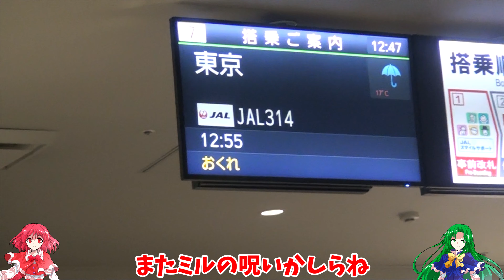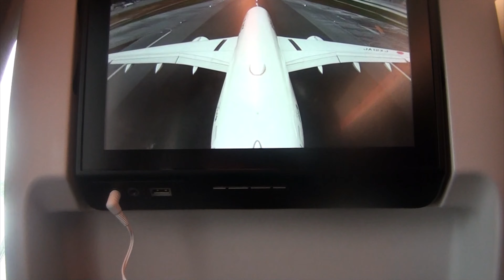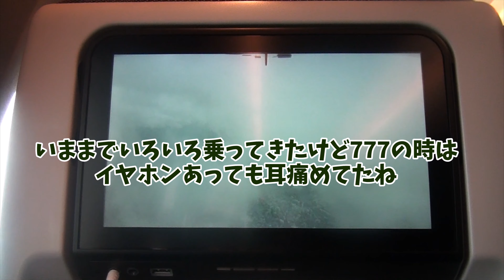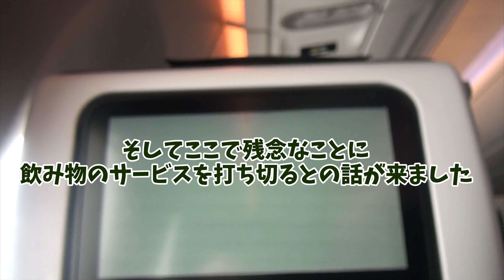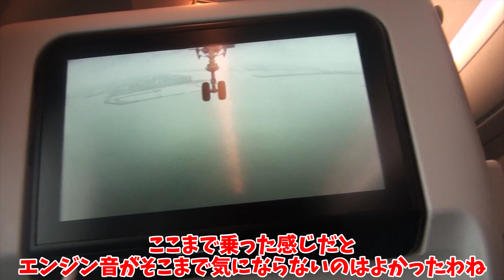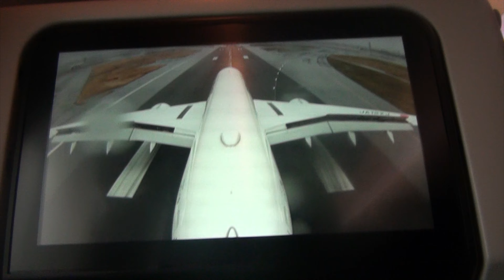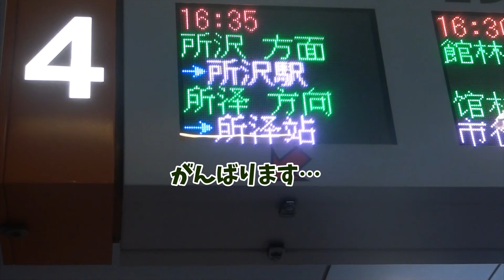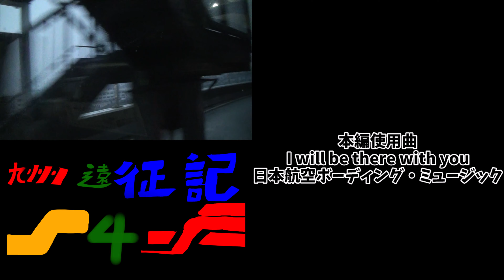第四次九州遠征記最終回 ANA派の人がJALの新型機をレビュー…したかった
ーAbout meー
ミルExp(ミルエクスプレス)って何？
立川ミルが運営するYouTubeチャンネルです
鉄道系YouTuber兼ゲーム実況者
際重要視している鉄道PVでは数万回再生の動画もあり
最初期の2022年から続いているゆっくり旅実況では
九州遠征記シリーズとミルの鉄旅シリーズの2部展開
九州遠征記では北部九州(福岡・佐賀・長崎)を中心に観光地案内や鉄道・航空雑学を交えながら実況しています
ミルの鉄旅シリーズでは過去の動画としてミルの鉄旅in川越などを実況
鉄道の話をメインに途中観光Partも挟むと言う形になり、鉄道PVとの連携も実施されました
ゲーム実況はミル・ミウ・ヒノの3名によるYouTuber集団であるミノルのリーダーになっていて、ロング・short双方の動画を作成しています

ゆっくり実況の際に使用している場合があるBGM
魔王魂様
しゃろう様・GT-K（）様（リンク先不明のためリンクなし）
ー以下タグ欄(ある場合)ー
この動画は東方Projectの2次創作です